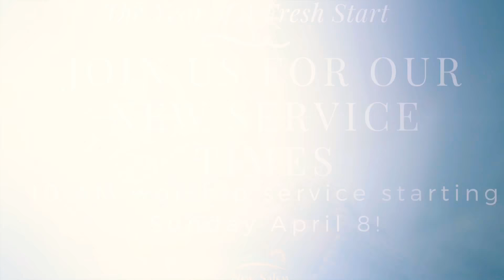What’s Happening Now - Sunday, April 8, 2018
Pastor Robert L. Carpenter, II shares with two you what’s happening at New Salem Missionary Baptist Church of Temple Terrace, Florida.

@newsalemtampa Twitter, Periscope, Instagram, Facebook
@RobCarpenter2 Facebook, Twitter, Periscope, Instagram, Tumblr, Snapchat, Google+, YouTube, LinkedIn, Bitchute